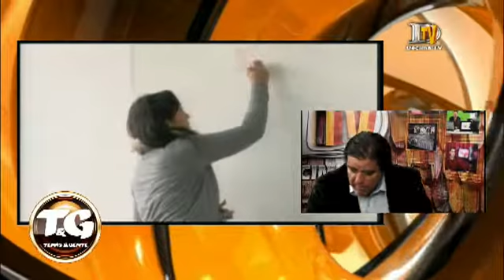TEMAS Y GENTE - OSCAR REYES - PDTE. CNTV - 25 JUNIO 2015